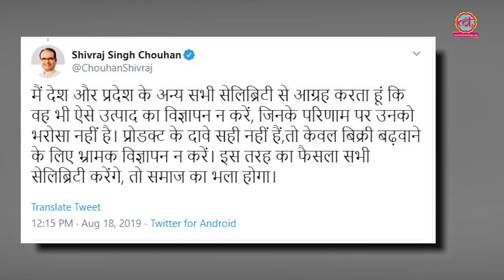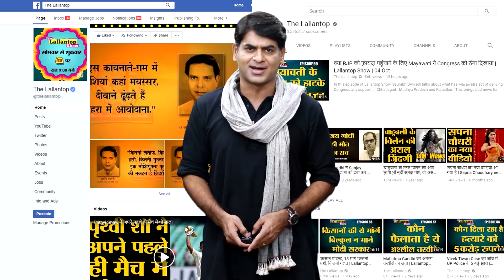Shivraj Singh Chouhan, Shilpa Shetty की तारीफों के पुल क्यों बांध रहे हैं?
Shilpa Shetty rejects Rs 10 crore for a not promoting a slimming pill. Thereafter, ex chief minister of Madhya Pradesh Shivraj Singh chouhan praises her Twitter. To know the whole story watch this video!